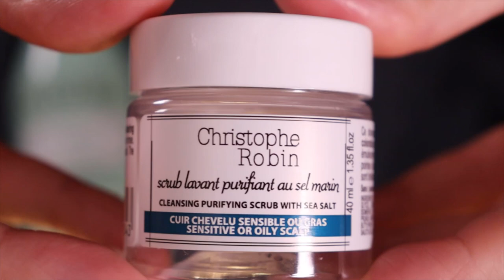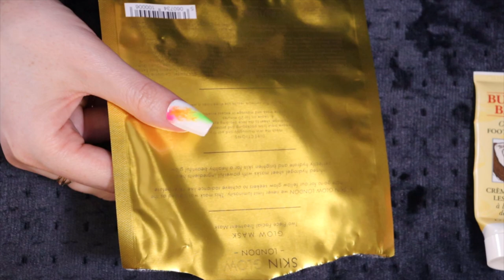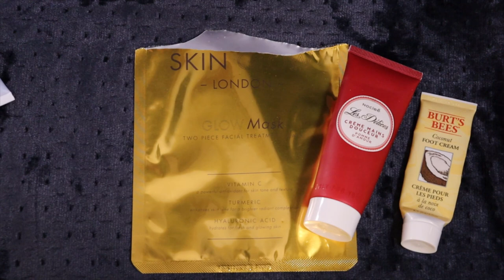ASMR en Français, produits vide *empties* (🎧 soft spoken, tapping)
Enjoy the sounds :)

00:00 Preview & channel intro
00:39 Intro
02:11 Dessange Shampooing
05:18 Christophe Robin Gommage cuire chevelu
08:33 Inuwet Gel douche citron miel
09:46 Biothalys Gel douche Or
11:56 Love beauty and planet Dentifrice
13:57 Nocibé Crème mains Pomme d'Amour
15:52 Aqua Hero Baume corps
17:13 Burt's Bees Crème pour les pieds Noix de Coco
19:39 Skin Glow London Masque visage
22:17 Outro

Like my springtime nails? Get some personalised press-ons here;